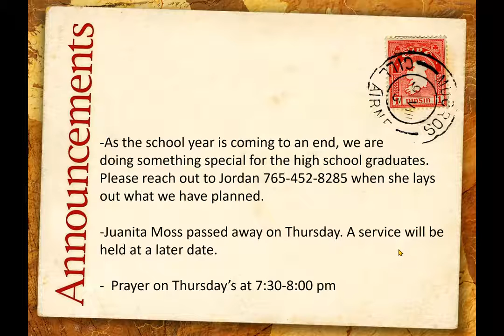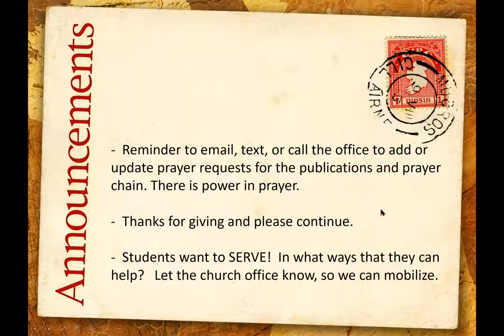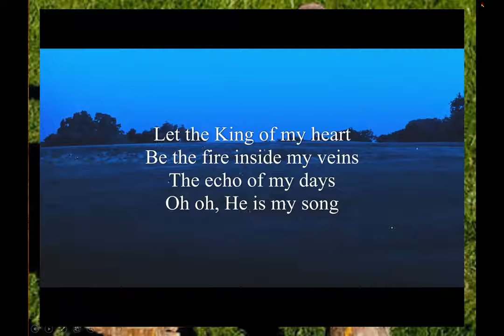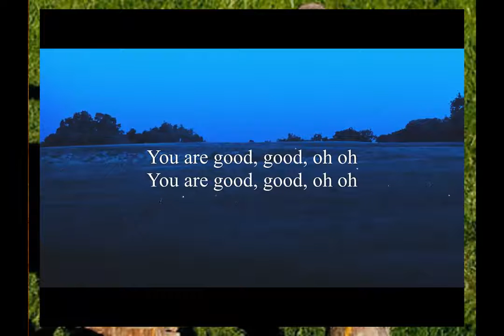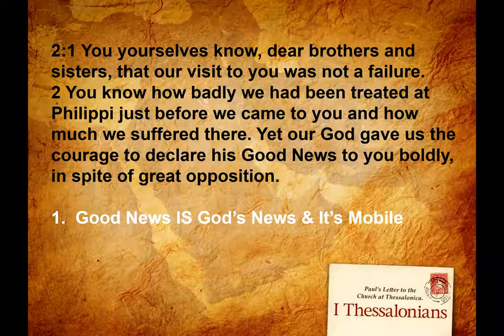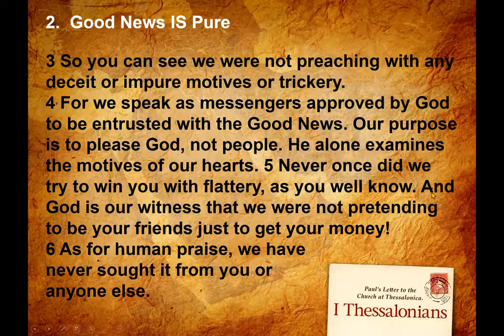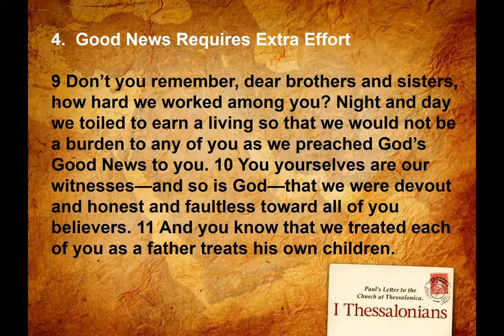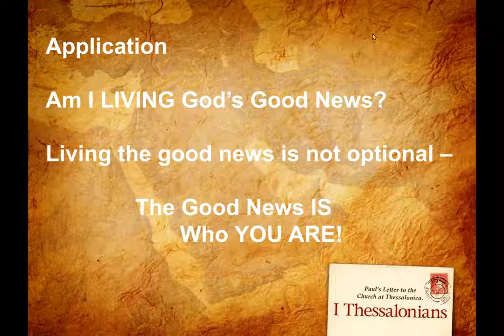Good News from 1 Thessalonians 2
Message from Pastor Jon Tice
Mother's Day, May 10, 2020